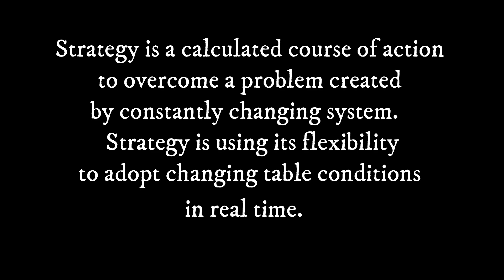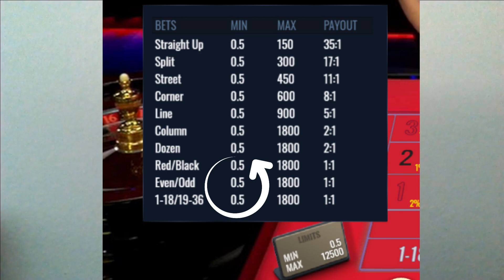Best Roulette Winning System | How to read roulette statistics | Martingale Roulette Betting System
Roulette Winning System must be played with roulette strategy in place. Best roulette winning systems ➡️

⛔ Make sure your online casino is not on the Black List...

✅ Stop wasting money on high credit/debit card transfer fees. Start using Bitcoin to deposit and withdraw your online casino funds... open your exchange account for free today and receive 🎁 gift of $5 in Bitcoin just for signing up and earn up to $40 immediately in additional rewards [limited time offer/terms apply]...

🛒 I am very excited to announce the launch of the etomino shop. Get your lucky gear and show your support to my channel...

➡️ More about finding the best entry point for online Roulette Strategy to Win, about how to apply Roulette Strategy for the highest successful rate and best profits, but also covering the topics like the Best Roulette Strategy ever, Best Roulette Strategy to Win, Roulette Strategy for Inside bets, Best Roulette Strategy using Hot numbers @...

⛔ MUST BE 18+ to gamble!